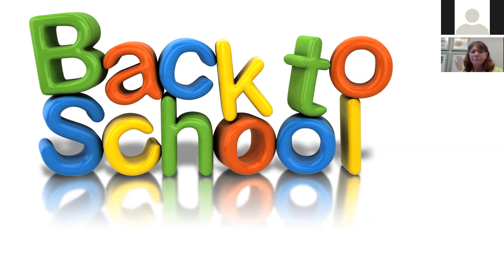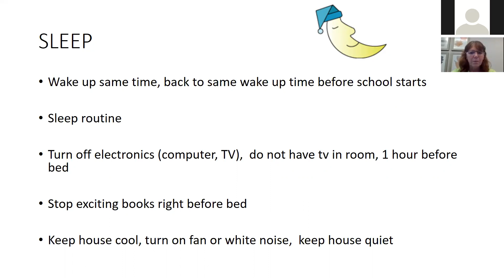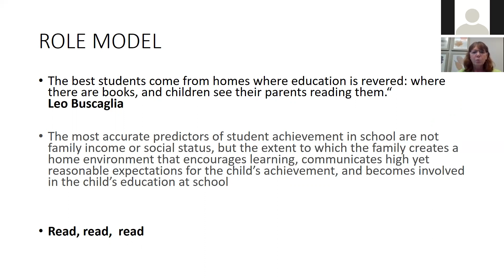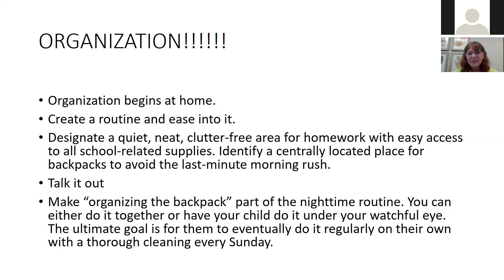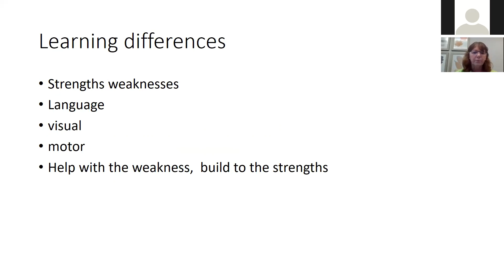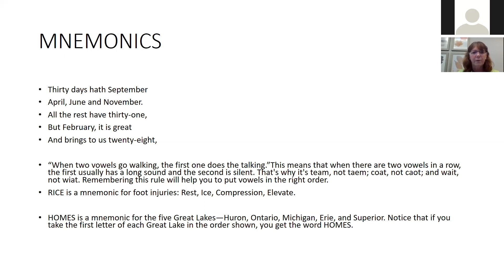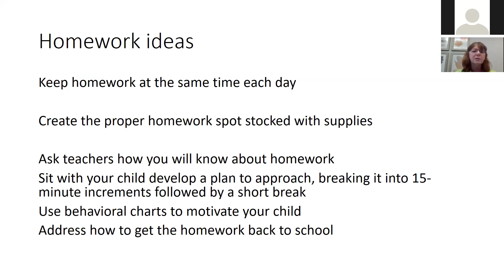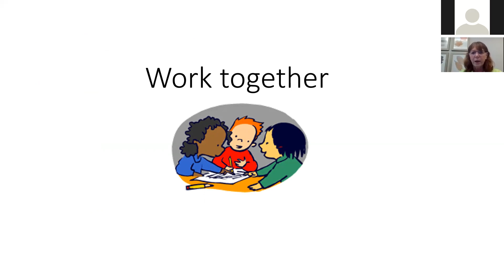CHAMP Webinar - Tips for Back to School Success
Presenter:
Dr. Nancy Carnevale
Developmental-Behavioral Pediatrician

Visit the event section on
Facebook.com/vitruvianhealthcare
for live streaming information.